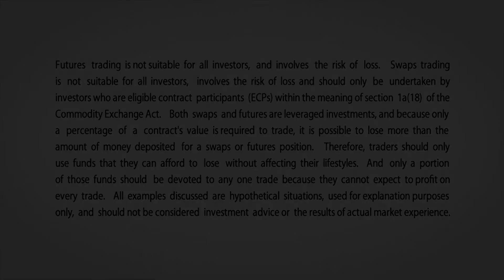November 14 Grains Commentary: Virginia McGathey